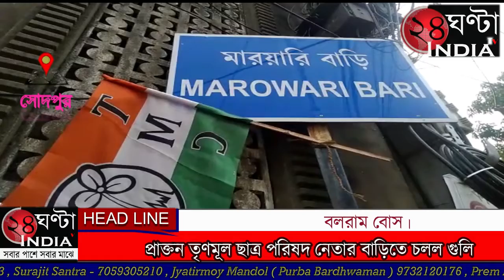প্রাক্তন তৃণমূল ছাত্র পরিষদ নেতার বাড়িতে চলল গুলি ।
প্রাক্তন তৃণমূল ছাত্র পরিষদ নেতা অরিন্দম সরকারের বাড়িতে দুষ্কৃতী তান্ডব, আজ ভোর রাতে দুষ্কৃতীরা বাইকে করে এসে ছাত্র পরিষদ নেতার বাড়িতে গুলি চালাল বাইক ভাঙচুর করল এবং পাশাপাশি তৃণমূল ছাত্র পরিষদ নেতা অরিন্দম সরকারকে প্রাণনাশের হুমকি ও পর্যন্ত দেয় দুষ্কৃতীরা, ঘটনাকে কেন্দ্র করে পানিহাটী 19 নম্বর ওয়ার্ড মাড়োয়ারি বাগান এলাকায় ছড়িয়েছে উত্তেজনা, পাশাপাশি এলাকার তৃণমূল কংগ্রেসের পোস্টার-ব্যানার ছেরার অভিযোগ উঠেছে, এলাকার মানুষের মধ্যে আতঙ্ক তৈরি হয়েছে এই দুষ্কৃতী তাণ্ডবে, ঘটনাস্থলে এসে গোটা ঘটনার তদন্ত শুরু করেছে ঘোলা থানার পুলিশ।